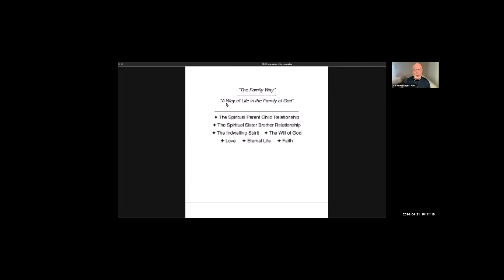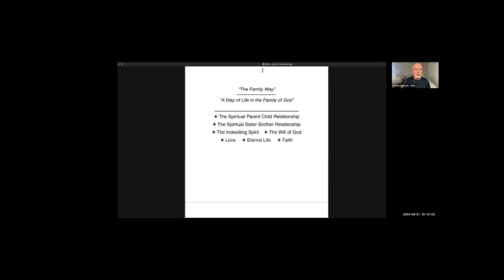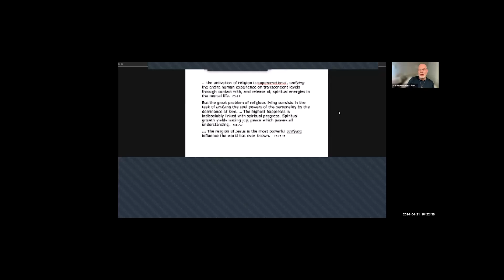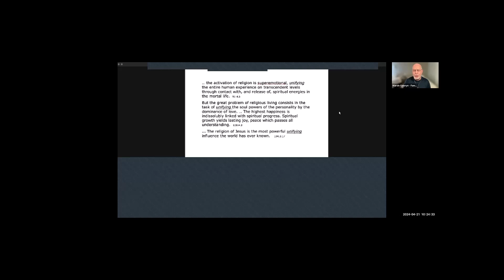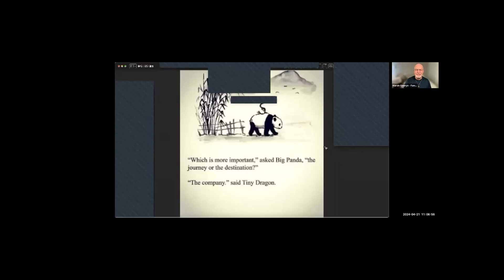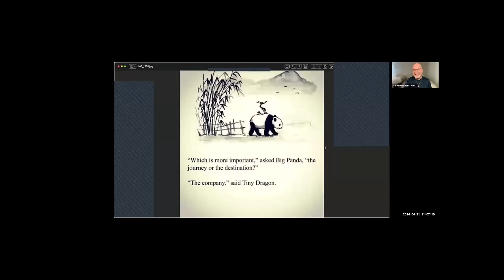"Living in the Family of God: A "Unitive" Experience" - 4/21/24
“Unitive” is such an intriguing word!  It is defined as “Serving to unite; tending to promote unity.”

The Family of God is “unitive” in many ways — two of them quite crucial:

1. Unity in our individual personal lives:  For many of us, modern life is confusingly complex, chaotic and overwhelming in its pace and demands.  Living the truths of The Family Way brings coherence and order, a clear sense of direction in this life and the afterlife, and a bedrock feeling of well-being that comes only from regularly immersing in God’s Love.  Living in spiritual family — with God and with each other — integrates and anchors our inner and outer lives.

The result, despite our immersion in this disruptive modern culture, is the profound “peace that passes all understanding.”

2.  Unity in our complex global culture:  There are many factors in modern culture that divide us into warring factions — loyalty groups that see others as “the enemy” — ethnically, racially, nationally and ideologically.  And yet increasingly the challenges we face are global in scope, even racially suicidal, requiring unprecedented degrees of cooperation across these many divisions.  How can we address these challenges?

We desperately need a compelling vision of a higher way of life, that unifies us all spiritually in Global Family — and even places us in a  much larger Universe Family — the cosmic celestial family that is our eternal destiny.

How can we help to bring about this broad spiritual awakening in our world?

If such challenges engage you, please join us in exploring the “unitive” power of The Family of God.